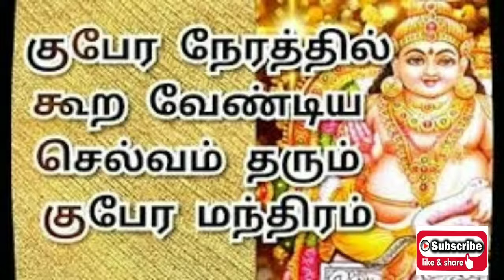பைரவரை எந்த கிழமையில் எந்த நேரத்தில் வழிபட்டால் என்ன பலன் கிடைக்கும்